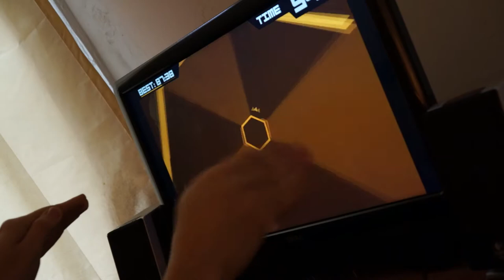Leap Motion & Super Hexagon - Lookin' like a hamster; woo!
No seriously, I do.
Oh, back on topic.. well.. uhh.. info below..?